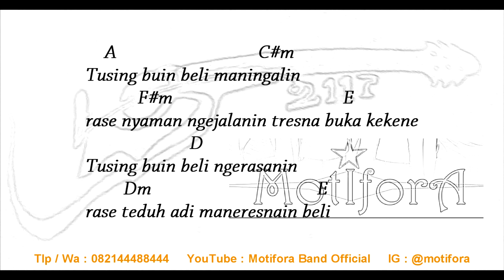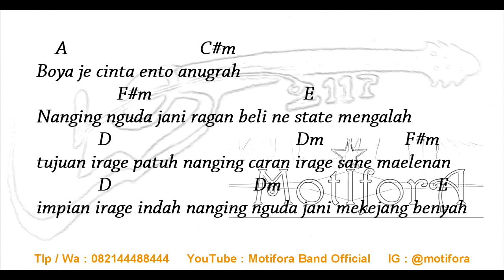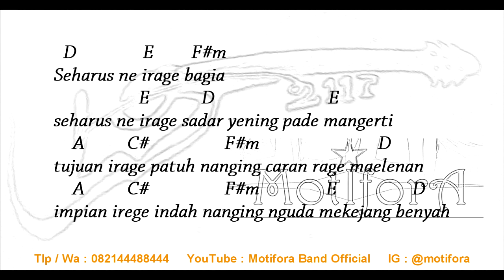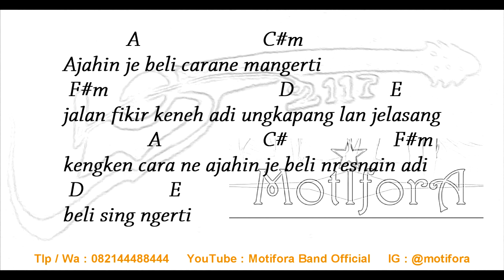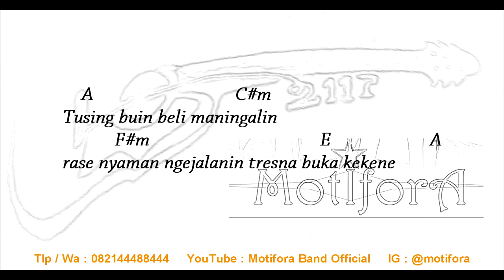Motifora - Ajahin Beli (chord + lirik)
Cp Tlp/wa